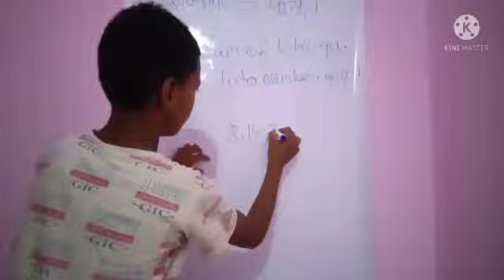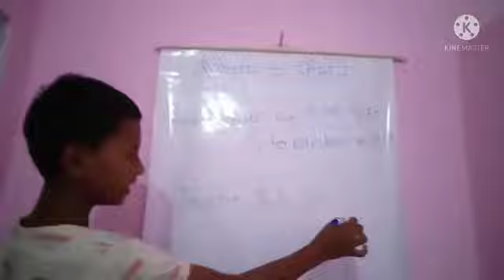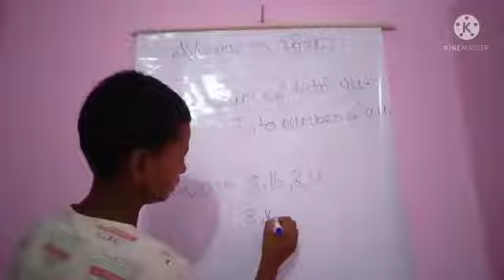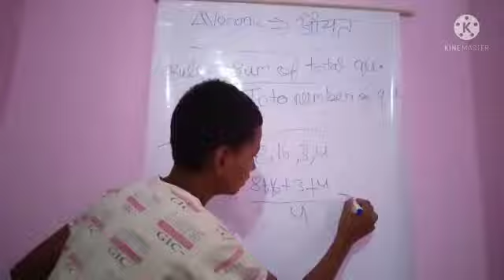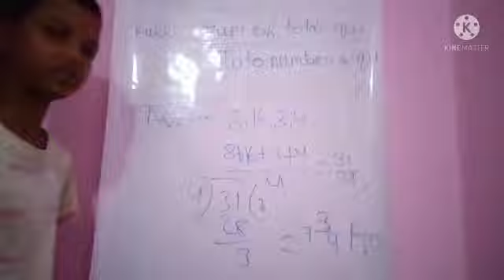Average (औसत) nikalane सबसे असान तरीका है video देखकर सीखे